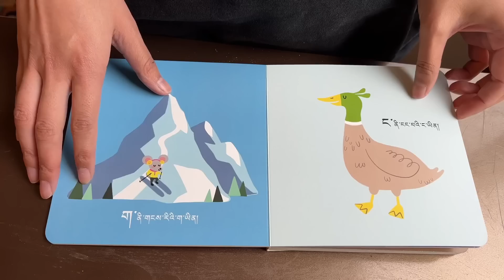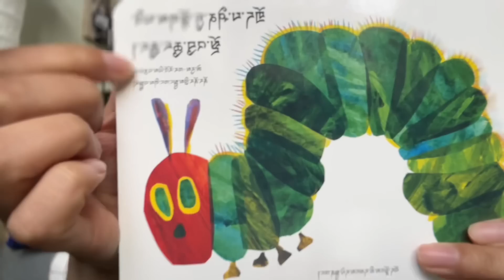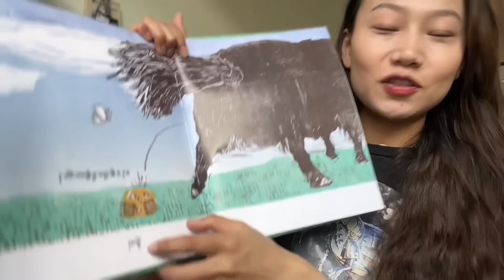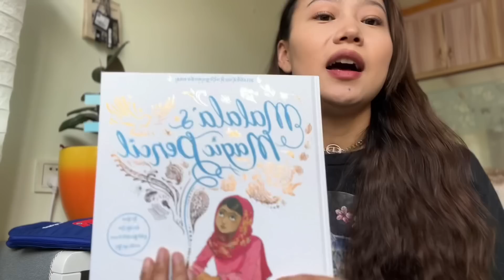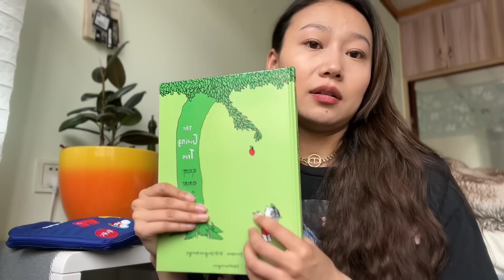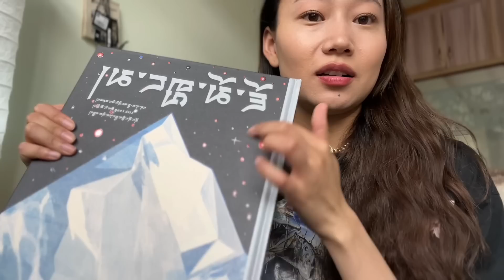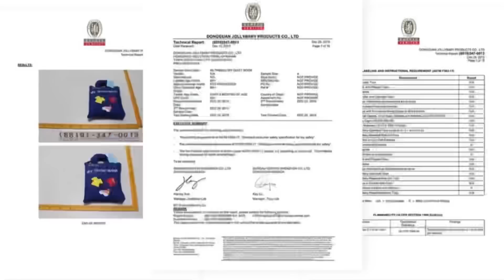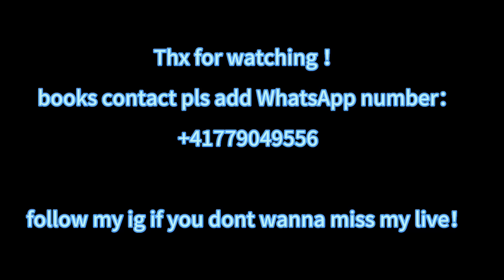I picked up some of the best book’s available in lhasa for kids 📚｜books recommendations